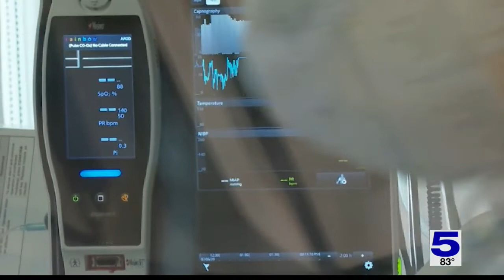County officials caught up on COVID-19 backlog, Hidalgo County reports